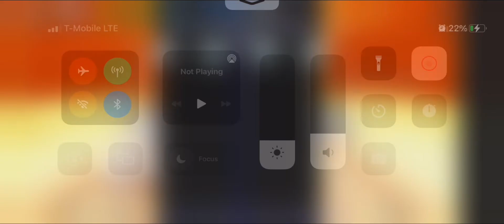Finally fced blazeborn(funky Friday)